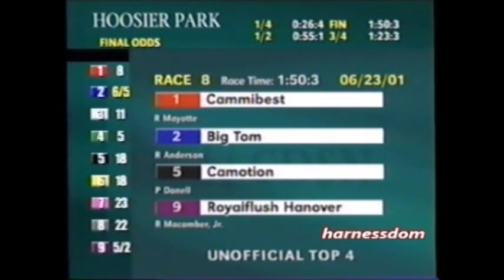2001 Hoosier Park CAMMIBEST Roger Mayotte Dan Patch Invitational Pace